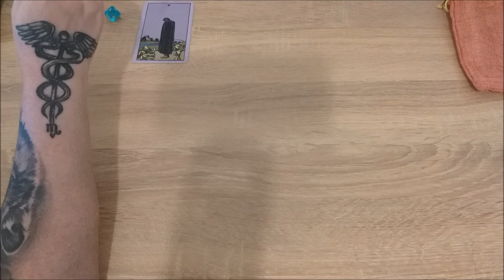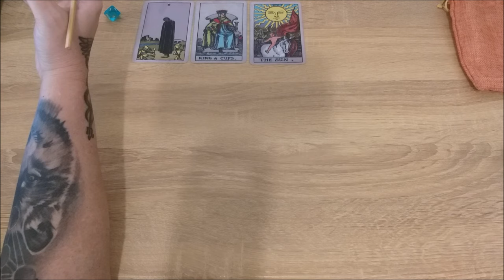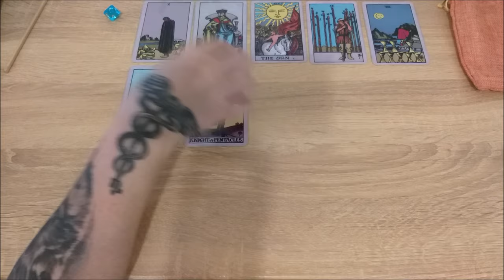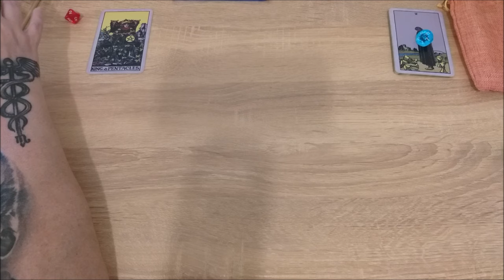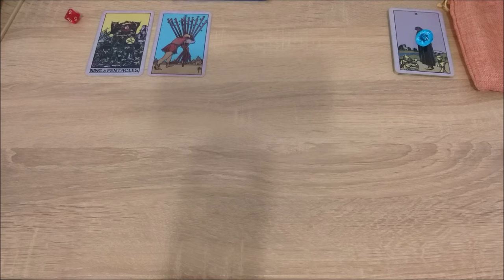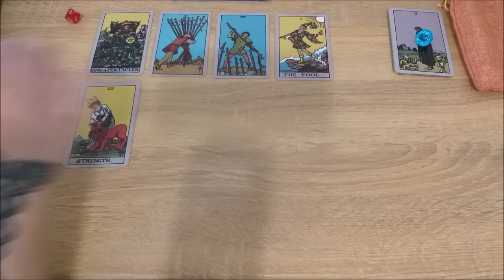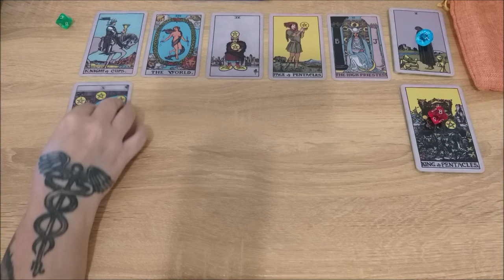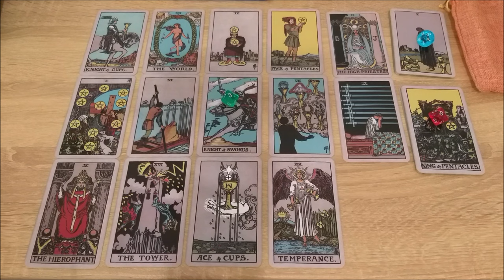Ваш учитель. Есть ли ? Кто он?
Тайм коды:
00:00 - вступление про учителя
16:52 - голубой камешек
44:32 - красный камешек
1:05:19 - зеленый камешек